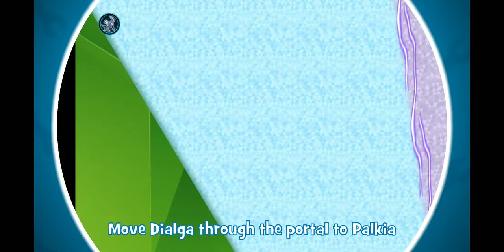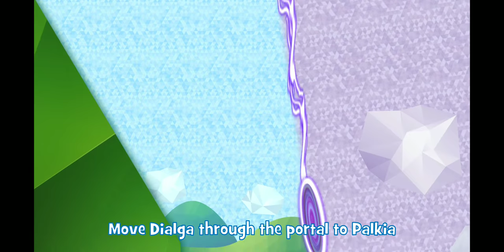Mcplay Pokemon Be an Inventor Helping Dialga Through a Portal To Palkia Gameplay!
The Hello Kitty October 2018 U.S. Happy Meal Toys are Finally Here! Tickets To Toy Time!

The Next U.S. Happy Meal Toys are  Wreck It Ralph 2 toys! This Set Releases November 12, 2018!

New Leaked Video for the Wreck It Ralph: Ralph Breaks the Internet Mcdonald's Happy Meal Toy Set!

4K Pokemon Zekrom 2011 VS. 2018 Mcdonald's Happy Meal Toy! Same Exact Toy 7 Years Later?

4K Hello Kitty McDonald's Happy Meal Toy #6 Hello Kitty Luggage Tag Unpacking! Tickets To Toy Time!

Mcplay Hello Kitty Be A Musician Completing the Perfume Music Game October 2018! Tickets To Toy Time

Mcplay Hello Kitty Be A Musician Completing the Shaker Game! October 2018! Tickets To Toy Time

Mcplay Hello Kitty Be A Musician Completing the Piano Memory Game! October 2018! Tickets To Toy Time

Best Pokemon Moments of 2017 Insane Pulls, Giveaways and More + 2018 Sneak Peek of Future Videos

BEST Pokemon Blister Pack EVER! Ultra Ball, Mega Blastoise, and Mega Steelix in one Suicune Pack!!!